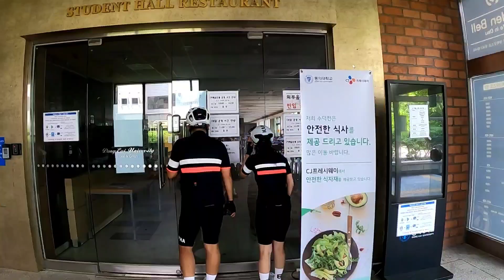자전거 타고 동의대 구경하기!! 졸업하고 20년만에 찾아가봤습니다~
키드패밀리와 함께 하는 동의대 구경 브이로그♡
동의대학교 졸업하신 분들은 추억에 젖어보시고 동의대와 무관하신 분들은 재밌게 봐주세요😁😁

☆ 스트라바 : 🌈 [Rainbow] 봉봉
☆ 잔차나라 공식1호 홍보대사